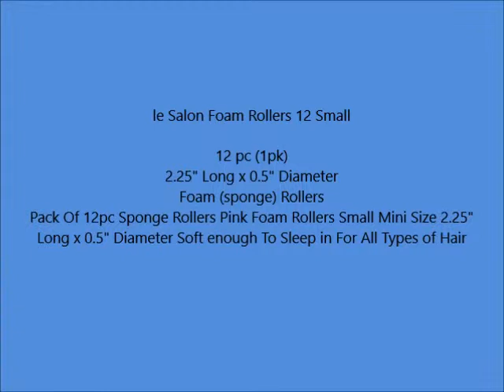le Salon Foam Rollers 12 Small